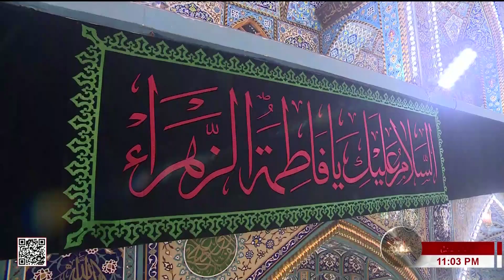يا ابا الفضل - من العتبة العباسية المقدسة - كربلاء المقدسة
يا أبا الفضل من العتبة العباسية المقدسة
زيارة مباشرة لسيدنا أبي الفضل العباس بن أمير المؤمنين علي بن أبي طالب عليهم السلام
كربلاء المقدسة
العراق
24 جمادى الأولى 1445 هـ
 برنامج أسبوعي مباشر ينقل من العتبة العباسية المقدسة ليتمكن الموالون
 من زيارة قمر بني هاشم ابي الفضل العباس بن علي ابن ابي طالب
(عليهما السلام) عبر الأقمار الصناعية.